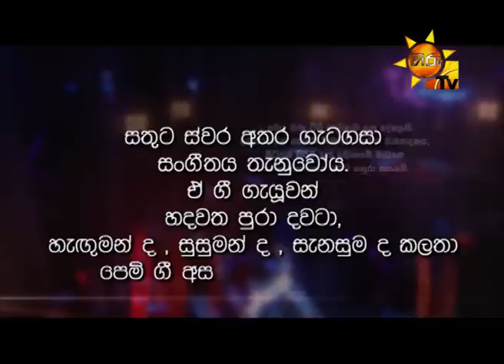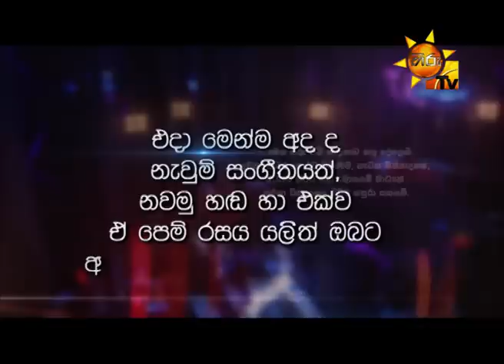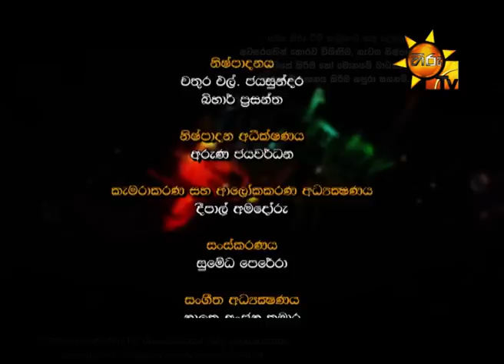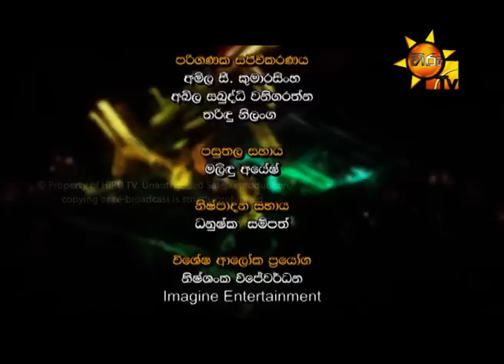Hiru Unplugged Season 2 EP 47 Perani Adara Geetha | 2016-11-25